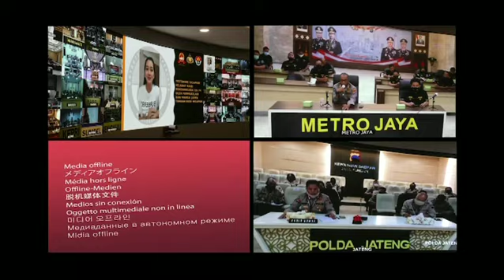POLRI DisiplinNewNormal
POLRI

Saat ini kita memasuki masa kenormalan baru, mari bersama-sama kita jalani dengan tetap mematuhi protokol kesehatan. Kita mulai beradaptasi dengan NORMAL YANG BARU.